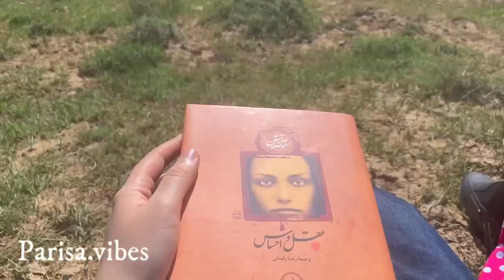یک روز در طالقان...🌱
اگر از ويدئو خوشتون اومد ممنون ميشم لايک کنيد و سابسکرايب کنيد و من تو چنلم ويدئوهاي لايف استايل و برنامه ريزي و ولاگ هاي پرانرژي و روتين هامو با شما به اشتراک ميزارم...پس کنارم باشيد

گودریدز
@parisa vibes

کانال تلگرام
Parisavibes

‏‎لينک پادکست در اپ اپل پادکست💓

ولاگ بولتژورنال روتین برنامه ریزی